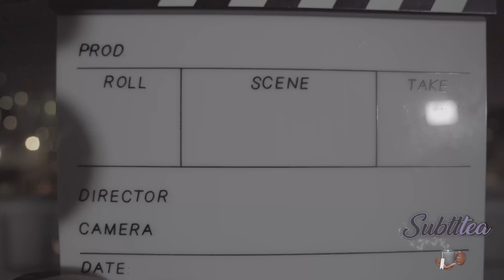FIRE ESCAPE VOL. 1 - Gingerr Rust "Shroom Tea"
Rooftop series where artist are able to come and speak their mind.